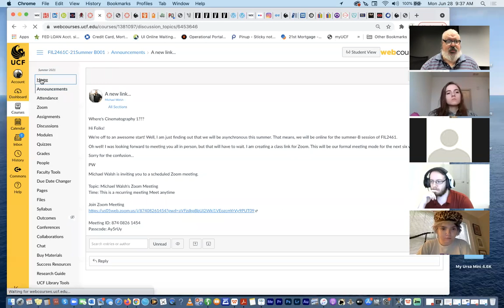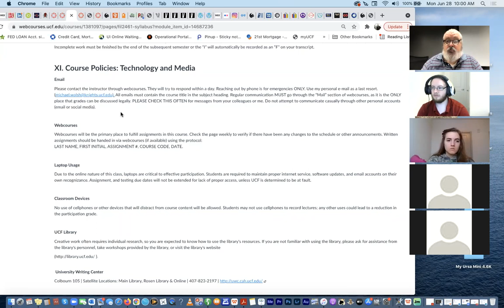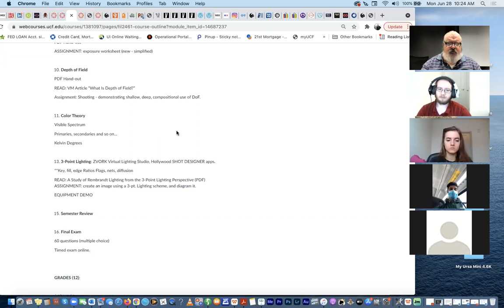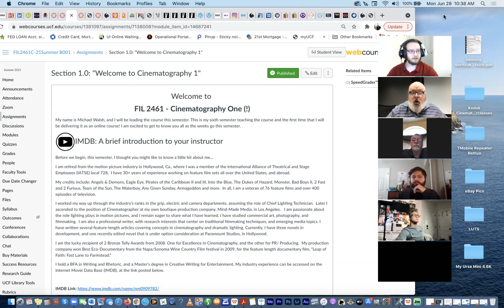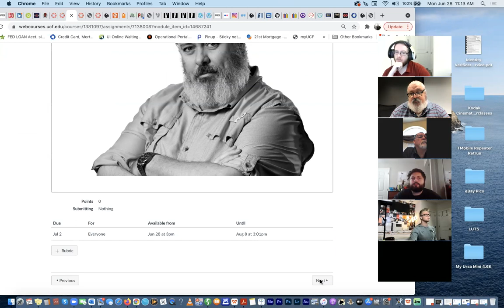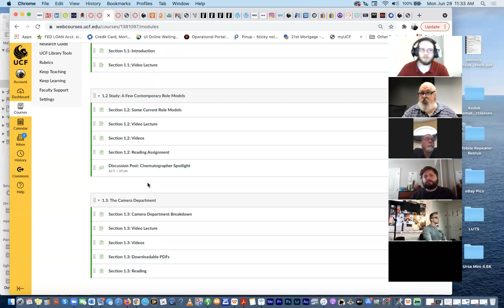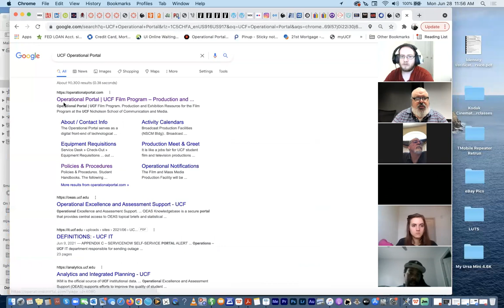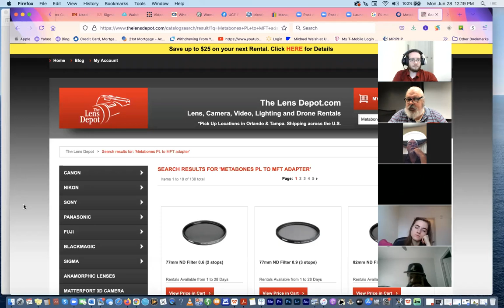6-28-21 Zoom Lecture - FIL2461O: Welcome to Summer-B!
Intro to class: Week 1. Syllabus read-thru, Webcourses tour, and open Q&A.